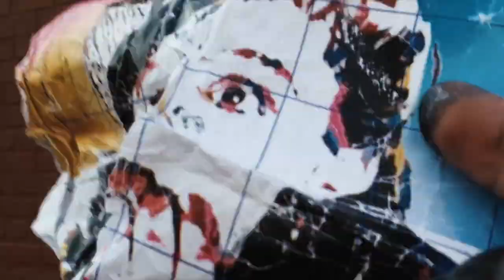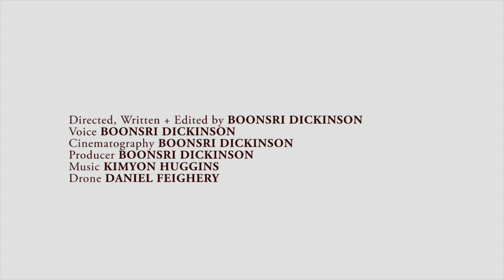Finding Beauty in Bushwick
This story is about street art in Bushwick, Brooklyn. It profiles Kimyon Huggins and John Arthur Carr.

Shot using a drone, Google Glass, GoPro and my iPhone.